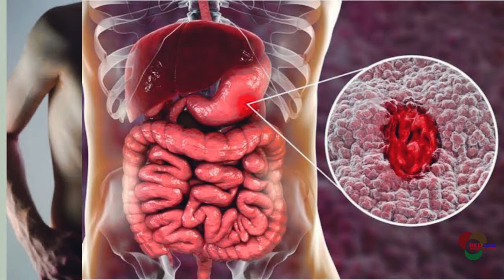FAHAMU VIZURI NYUKI WADOGO NA FAIDA ZAKE